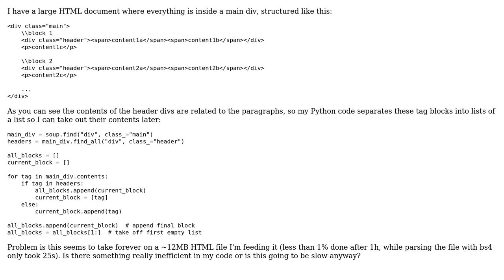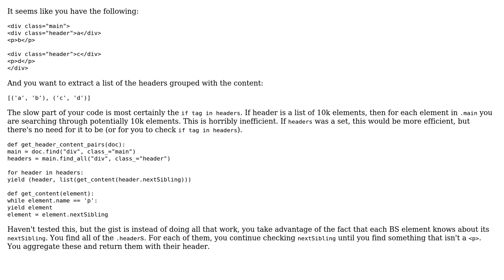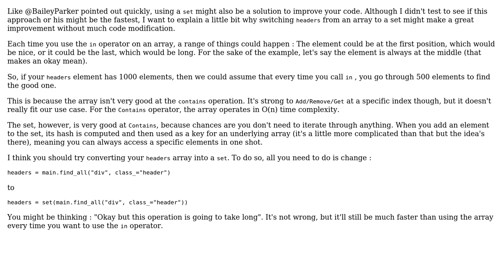Code Review: Python - Iterating over contents of BeautifulSoup element very slow (2 Solutions!!)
Code Review: Python - Iterating over contents of BeautifulSoup element very slow

With thanks & praise to God, and with thanks to the many people who have made this project possible! | Content (except music & images) licensed under CC BY-SA | Music | Images & others | With thanks to user Matyas user Ludisposed user IEatBagels user Bailey Parker and the Stack Exchange Network Trademarks are property of their respective owners. You are responsible for your own actions.